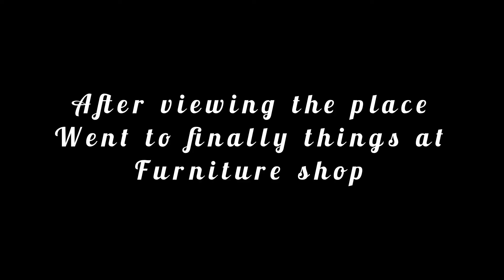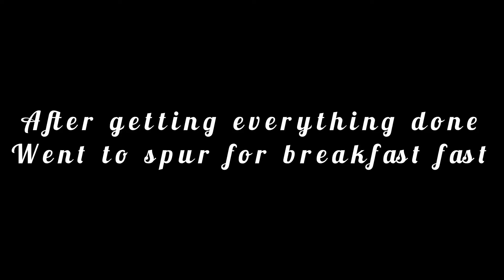Apartment viewing/ are we finally moving out ?